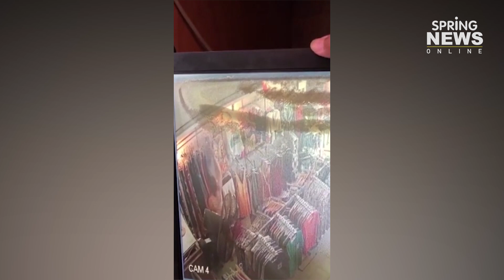วงจรปิดจับภาพ "ฝรั่งสาวแสบ" ขโมยเสื้อตามร้านในเกาะพีพี เตือนให้ร้านค้าระวัง | Springnews | 25 ก.ย.62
ผู้ค้าเสื้อผ้าใน จ.ภูเก็ต เผยคลิปจากกล้องวงจรปิด แฉภาพฝรั่งสาวแสบ ทำทีเหมือนลูกค้า ก่อนฉวยโอกาสขโมยเสื้อในร้านค้าบนเกาะพีพี จึงนำคลิปมาแชร์ในกลุ่มไลน์ เพื่อแจ้งข่าวเตือนภัยให้ผู้ประกอบการร้านค้าระมัดระวังตัว